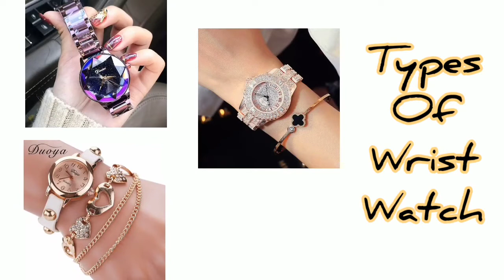Types of watches with names/ Stylish watches for girls|| Fashion Hacks 2.0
Hello my youtube family welcome to my channel if you guys like to watch my videos then please subscribe my channel guys and what type of videos u guys want please let me know in the comments section below